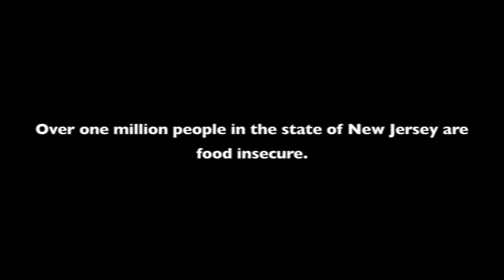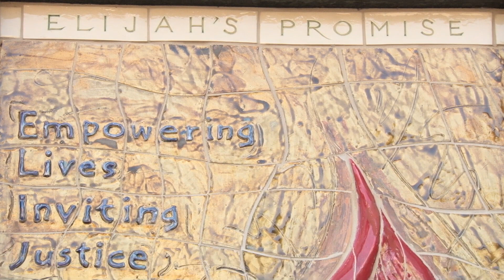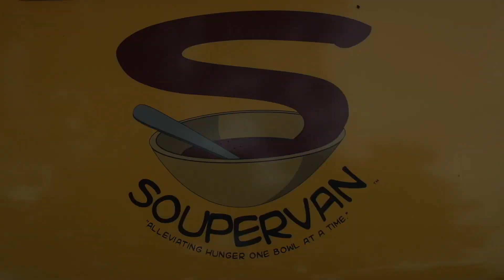Meet the Soupervan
The Soupervan is Rutgers first greaseless self sustaining food truck. Their food comes from local businesses and farms and for every meal served, they give a meal to a local soup kitchen. Doesn't get better than that. for more information.

This video was filmed and produced by Jay Brian Productions. and learn how to get your project green-lighted today.